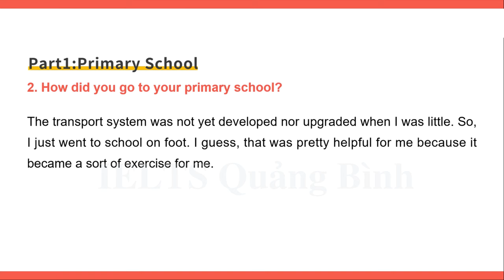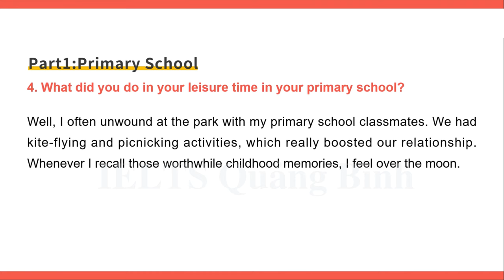IELTS Speaking Part 1 Topic Primary school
1. What did you like to do the most when you were in primary school?
2. How did you go to your primary school?
3. How do you like your primary school?
4. What did you do in your leisure time in your primary school?